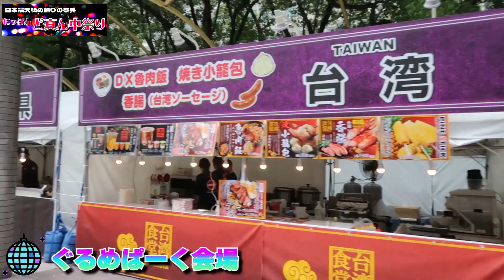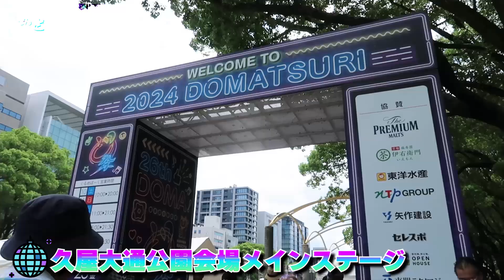【名古屋イベント】日本最大級の踊りの祭典🪩にっぽんど真ん中祭り2024🕺💃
🩷おすすめ再生リスト紹介🩷

名古屋に引っ越してきた大阪人
名古屋・愛知を魅力を発信していくチャンネルです！

大好きなガイドブック【地球の歩き方】のように【愛知の歩き方】をテーマにして愛知の観光スポット・珍スポット・グルメを紹介👩
チャンネルが大きくなれば、東海・日本のしもちゃん流の【歩き方】を紹介したいと思います！

↑こんな感じのチャンネルです😋

💜しもちゃんの特徴💜
一人が好きだけど、独りはさみしい
けろっぴが好き
ゲーム好き
人見知り
天邪鬼
ビビり
サザエさんは毎週欠かさずみたい
食べ歩き飲み歩き好き
絶賛激太り中
オカルト好き
ご当地マグネット集めが趣味
マンホールカード集めが趣味
関西弁
こどもおばさん

📹基本カメラ📹
GoPro10
CanonPowerShotG7XMark2
📹時々カメラ📹
RICOH Imaging THETA V 360
🎤マイク🎤

ビビりんげボーボーという名前で基本ホラーゲームをプレイしております！